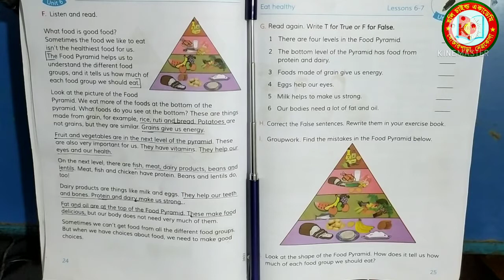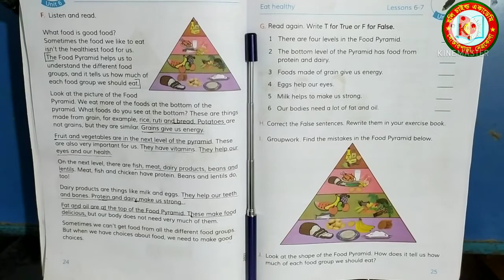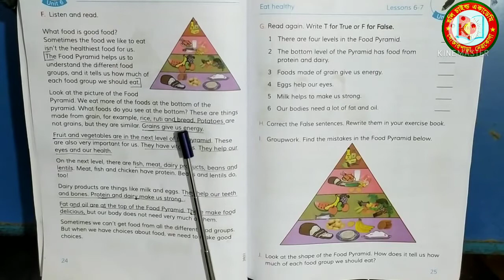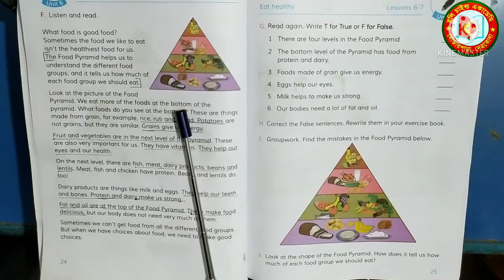English for today | Class:5 | Unit :6 | Food Pyramid | Monoara Begum